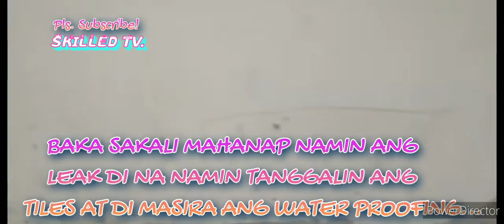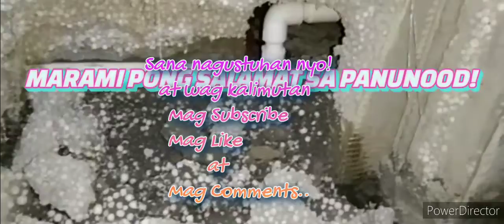NAHAND-OVER NA PERO BINALIKAN PA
Water line leaking tapus na Sana Kaso NAPAKO ng tile setter.. KAYA BINALIKAN NAMIN para ma e ayos..